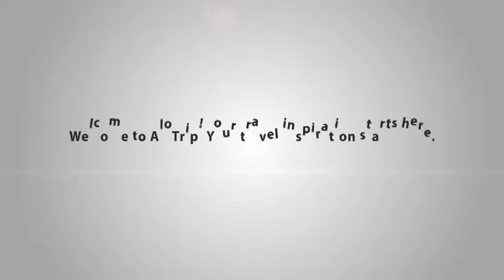Chen Sea Resort Spa Phu Quoc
Having 36 beautiful villas, Chen Sea Resort & Spa Phu Quoc - Centara Boutique Collection has become a cozy home of many guests when visiting Phu Quoc. The resort provides high-end services and contemporary facilities to ensure guest’s comfort.